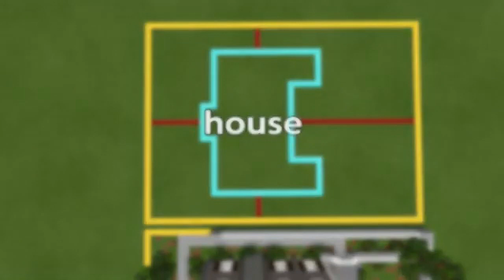How to Build a Mansion in Minecraft | Minecraft Mansion Tutorial